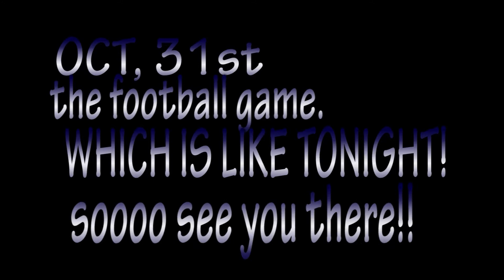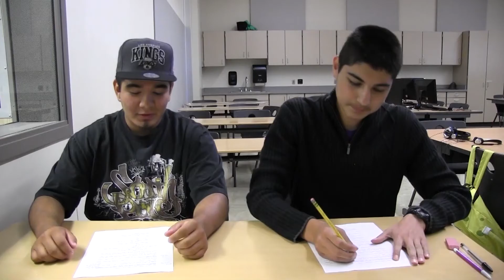RAVENS REPORT Friday October 31